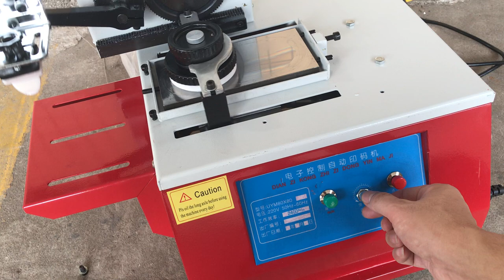Electric pad printer on operation